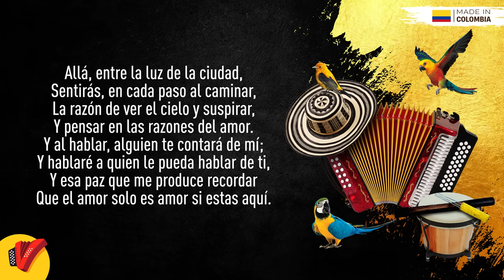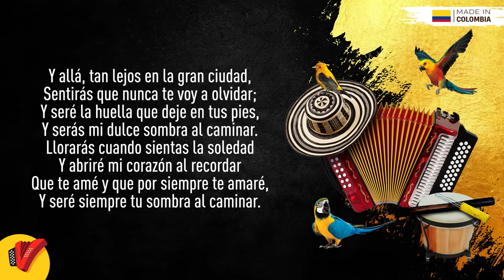Las Razones Del Amor, Los Diablitos, Video Letra - Sentir Vallenato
No pares de disfrutar de Las Razones Del Amor, un gran éxito de Los Diablitos.

Letra:

Tú piensas que es muy fácil olvidarte solo porque
Tú te vas ten bien presente siempre que las hojas
De los arboles no caerán si hay fe, las cosas más
Bonitas de la vida nunca las olvidaras si tienes las
Razones suficientes para volver a sentir mi piel y
Ser las huellas que deje en tus pies seré

Y allá tan lejos en la gran ciudad sentirás que nunca
Te voy a olvidar y seré las huellas que deje en tus pies
Y serás mi dulce sombra al caminar lloraras cuando
Sientas la soledad y abriré mi corazón al recordar que
Te ame y que por siempre te amare y seré tu dulce
Sombra al caminar

Yo te amo y no puedo evitarlo te vas de mi lado,
Enviare un ángel que te hable de mi y te seque los
Ojos al llorar y que vuelva a traerme noticias de tus
Sentimientos y te lleve lo que pienso de ti cada vez
Que te mire al despertar

Sombra al camina

Ahora que te marchas el destino tal vez te confundirá
Y ahora es cuando sentirás el frió pero se que no me
Olvidaras amor... te miro y siento miedo de perderte
Me dan ganas de llorar y es solo suficiente que me
Miren tus ojitos para recordar mi fe y ponga una ilusión
En ti porque

Allá entre la luz de la ciudad sentirás en cada paso al
Caminar la razón de ver el cielo y suspirar y pensar en
Las razones del amor y al hablar alguien le contará de
Mi y hablare a quien le pueda hablar de ti y esa paz que
Me produce recordar que el amor solo es amor si estas
Aquí

Yo te amo y no puedo evitarlo te vas de mi lado enviare
Un ángel que te hable de mi y te seque los ojos al llorar
Y que vuelva a traerme noticias de tus sentimientos y te
Lleve lo que pienso de ti cada vez que te mire al despertar

Y allá tan lejos en la gran ciudad sentirás que nunca te
Voy a olvidar y seré las huellas que deje en tus pies y
Serás mi dulce sombra al caminar lloraras cuando sientas
La soledad y abriré mi corazón al recordar que te ame y
Que por siempre te amare y seré tu dulce sombra al caminar.